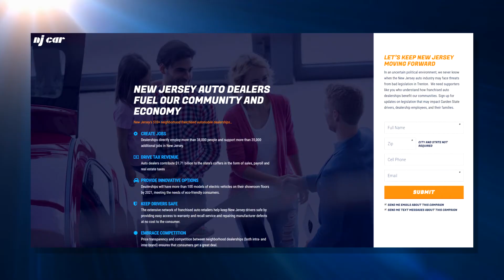Join The NJ CAR Grassroots Network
Learn how you can quickly join the NJ CAR Grassroots Network and help defend the auto retailing industry in New Jersey.